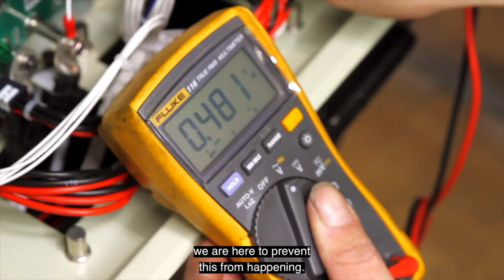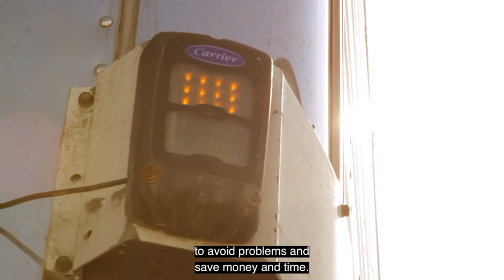TRANSPORT REFRIGERATION & HEATING REPAIR l UNIT REGULATION l ZANOTTI REFRIGERATION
Future Climates Refrigeration Ltd. started in 2003 when we realized we could significantly impact our family and community.

Before we started this business, I used to work for other companies in this same industry of transport refrigeration and heating. I started to notice that the clients I worked with really enjoyed my customer service. So, that's when I realized there was a space for us to found our own transport refrigeration & heating company with the best service and care to our clients.
We are a family-oriented business, which makes us special in the transport refrigeration & heating industry because we share our values with our clients and team: Honesty, Integrity, Trust, Respect and Appreciation.
We have become the “Go to Guys” for quite a few large fleets as well as small operations. To us, there is no difference.
We love being in the transport refrigeration & heating business because we are helping you to bring health and happiness through the products you deliver to your clients at the perfect temperature needed.

Imagine if your equipment breaks in the middle of delivery after hours. What are you going to do? Your products can’t be compromised, so that’s why we offer an emergency 24 hrs mobile service for your transport refrigeration and heating needs.

You can call us, and we will send you an experienced technician to your location at any time as fast as possible. We will get you back on the road to complete your delivery with the perfect temperature required.
Welcome to Future Climates Refrigeration!
Mark McCauley,
President